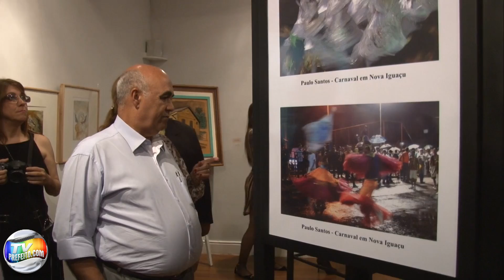PREFEITO NELSON BORNIER INAUGURA O NOVO COMPLEXO CULTURAL DE NOVA IGUAÇU - TvPrefeito.com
A noite desta segunda-feira (25/11) entrou para a história da cidade. Nem mesmo a chuva, que não deu trégua o dia todo, ofuscou o brilho que a reabertura da Casa da Cultura trouxe de volta para a Baixada Fluminense.

Artistas de vários segmentos, além de empresários, personalidades, políticos do Estado e de todo o secretariado de Nova Iguaçu prestigiaram a reabertura do espaço, promovido através da Secretaria de Cultura e da Fundação Educacional e Cultural de Nova Iguaçu (Fenig).

O prefeito Nelson Bornier, a vice-prefeita Dani Nicolasina, o presidente da Fenig, Marcos Ribeiro, e o secretário de Cultura Wagner D'Almeida recepcionaram as centenas de pessoas que acompanharam a entrega do equipamento, que se transformou em um complexo. Além da Casa da Cultura, que agora se chama Ney Alberto (principal historiador de Nova Iguaçu, falecido em junho de 2012), o local continua sendo abrigo da biblioteca Cial Brito, do teatro Sylvio Monteiro e agora do Quintal das Artes, uma área aberta, que pode ser usada por qualquer artista que queira demonstrar sua produção. Sarau, dança, música, artesanato, circo, teatro ou qualquer outro tipo de manifestação artística poderá se apresentar no local.

Bornier fez questão de relembrar a importância da abertura do espaço, no ano de 2004. "Naquela época, foi um grande passo para toda a Baixada Fluminense, que é muito carente de equipamentos difusores da cultura. Hoje, estamos recuperando esse local, que ficou abandonado por muitos anos. Estou satisfeito com esse trabalho e espero dar mais atenção ao segmento nos meus próximos três anos de governo", afirmou.

Emocionado, o secretário de Cultura de Nova Iguaçu afirmou que este é apenas o início do seu trabalho. "Tenho muito orgulho de poder ter devolvido esse local tão valorizado pela classe artística. Mas precisamos desenvolver mais ações. Temos quase milhão de habitantes e vou trabalhar para descentralizar as ações de cultura na cidade. Pensando nisso, já começamos a construção da primeira Lona Cultural de Nova Iguaçu, que será instalada na Praça Santos Dumont, no Centro, e seremos a segunda cidade do Brasil a ter um Plano Municipal do Livro, Leitura e Bibliotecas", garantiu Wagner D'Almeida.

O secretário de Desenvolvimento Econômico, Agricultura e Turismo, Mario Marques, responsável pela inauguração da Casa de Cultura em 2004, durante seu mandato de prefeito (substituiu Nelson Bornier, de quem era vice), disse ter um sonho realizado. "A volta do Complexo Cultural Nova Iguaçu proporciona aos artistas da nossa terra uma posição de conforto. Eles estavam sem lugar para apresentar sua arte. Isso me proporciona uma grande satisfação pessoal", concluiu.

A festa de reabertura

A programação do Complexo Cultural Nova Iguaçu contou com várias apresentações simultâneas, composta por artistas de toda a cidade, entre elas Fernanda Moraes, que cantou o Hino Nacional. O espaço do Teatro Sylvio Monteiro recebeu a orquestra infantil de violinos, Projeto Tocando o Sete, apresentação da peça de Iguassú Velho a Nova Iguaçu, exibição do curta "O dia que a terra não acabou", além da posse dos novos membros do Conselho de Cultura. A sala de exposições recebeu a mostra "4 X Nova Iguaçu", composta por módulos com acervo de fotografias antigas da Baixada Fluminense, telas, esculturas e arte sacra.

Os corredores lotados do Complexo Cultural Nova Iguaçu registraram, ainda, as presenças dos deputados Felipe Bornier e Xandrinho, do ex-deputado Jorge Gama, atual Assessor da Secretaria Estadual de Governo, do presidente da Câmara de Vereadores, Maurício Moraes, e do padre Marcus Barbosa, representante da Diocese de Nova Iguaçu.